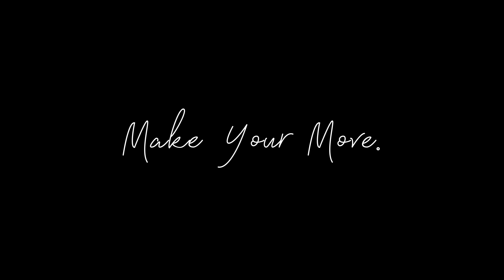DECISIONS.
That Move That Your About To Make Is Going To Take You To THE NEXT LEVEL.